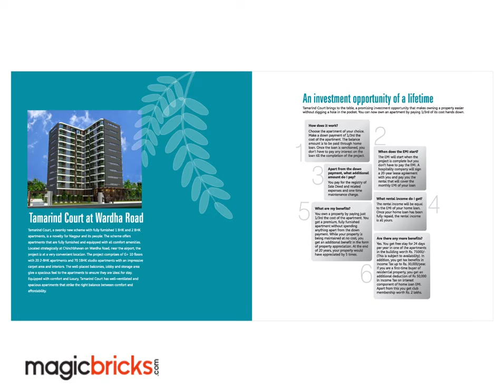Pioneer Tamarind Court Wardha Road, Nagpur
Tamarind Court Fully Furnished 1 BHK & 2 Bhk Apartments. Know More